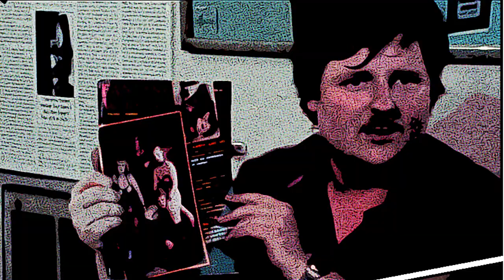Blood Atonement: Ervil LeBaron Part 1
Matt weaves us through the early history of Mormonism leading to the creation of the offshoot polygamist church of one man that would use murder to eliminate his rivals, including his own brothers! Plus, John and Aaron want to play a game...